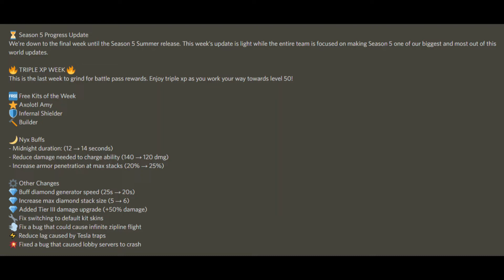New Roblox Bedwars Update! Free Axolotl Amy! Triple XP Week!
Go subsribe to my channel for a free cookie! Roblox is a platform that bring million of people together in many games whether it is a Roleplay or Pvp game! You can also buy Robux which is currency in Roblox! These can be spent in games or on their avatar to show off their character across the platform! Overall, the community is an amazing place to be!